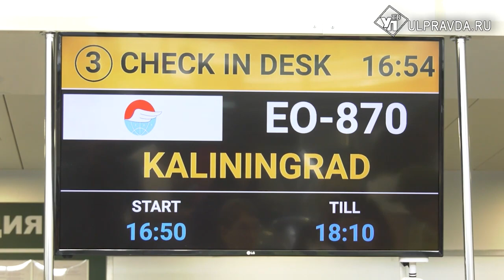Полеты, отопление, деторождение. Что обсуждали на штабе по комплексному развитию региона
На совещании в правительстве Ульяновской области обсудили ряд важных тем. В том числе подачу тепла в жилой фонд и объекты соцсферы, летнее авиасообщение и пассажирскую навигацию.